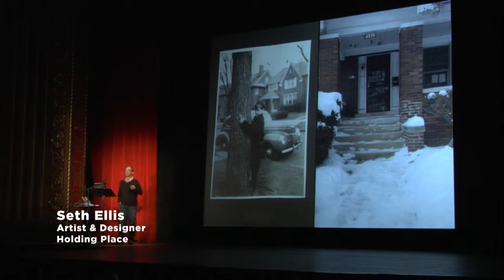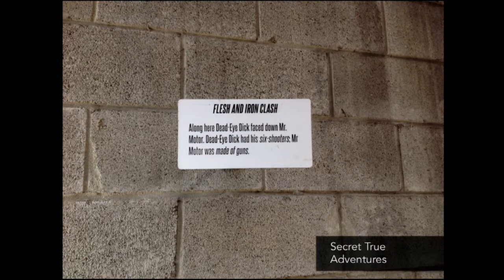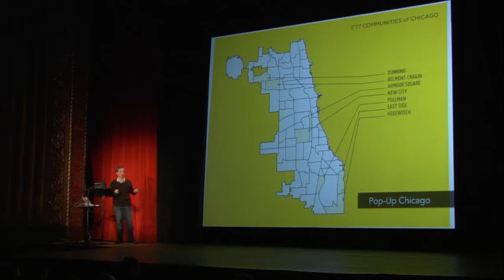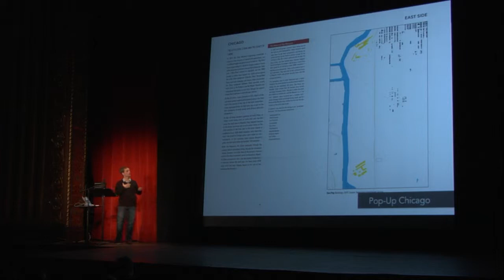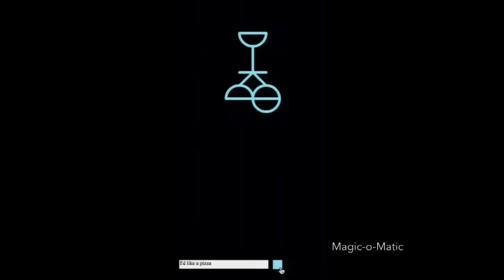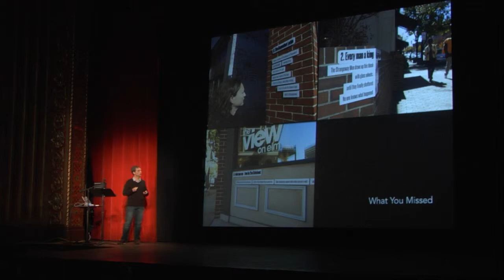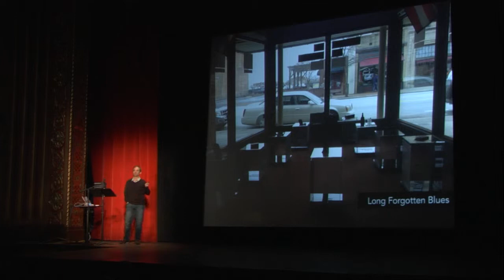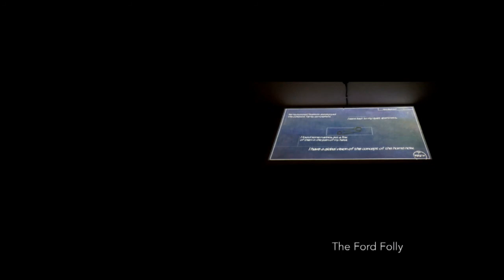Seth Ellis: Holding Place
Seth Ellis is an artist, and designer. He makes site-specific narratives that explore the stories inherent in material culture, place, and everyday objects. His work utilizes the mass-manufactured artifacts of Modernist industrial society as the loci of installations combining multimedia experience design, local history, and storytelling to trace the webs that connect local communities across time and space. Ellis’ work has shown in galleries, streets, and storefronts, festivals and symposia, in America, Europe, and several points in the Atlantic Ocean.

All programs take place on Thursdays at 5:10 pm at the historic Michigan Theater, located at 603 E. Liberty Street in downtown Ann Arbor, and are free of charge and open to the public.